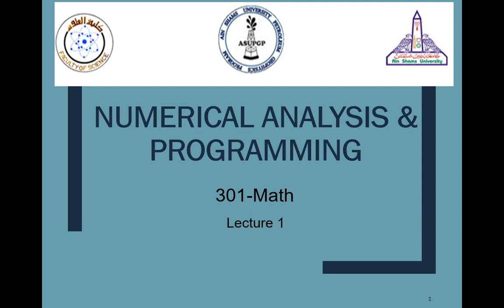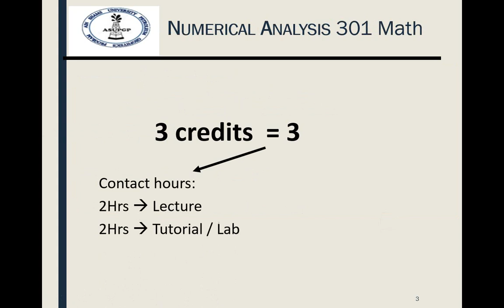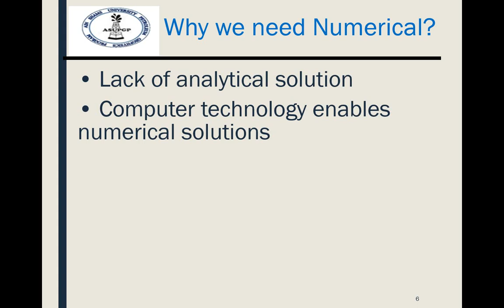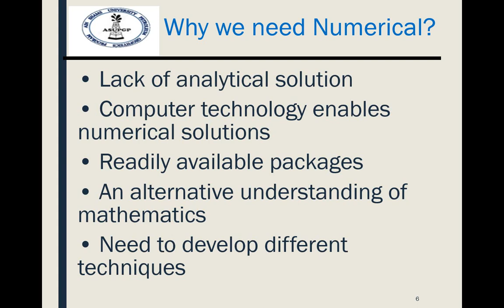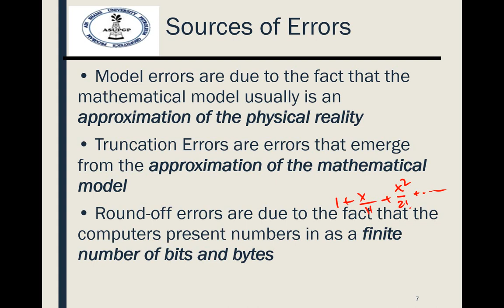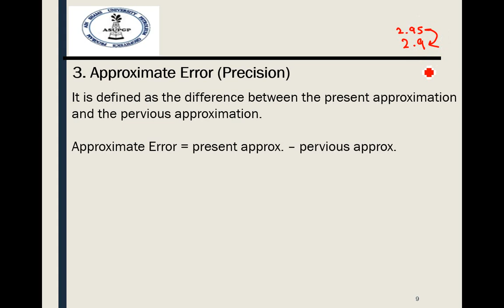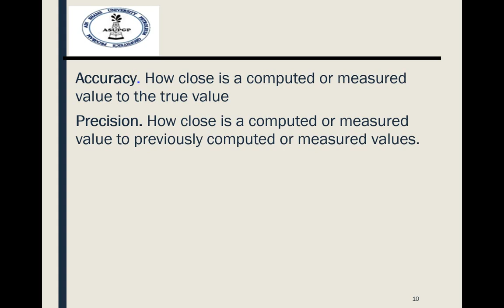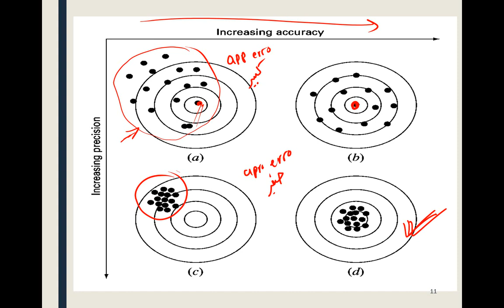Numerical Analysis Lect. 1 part 1 Errors